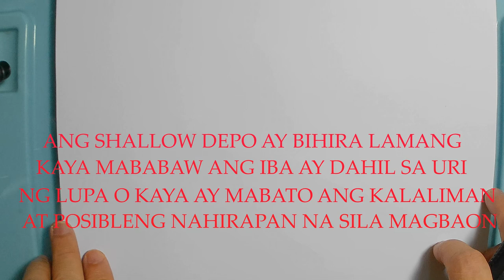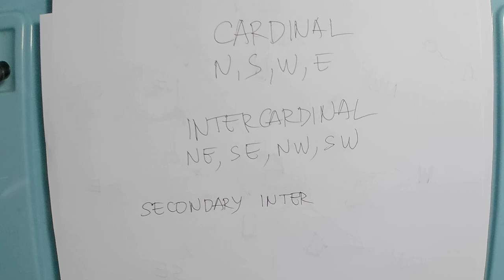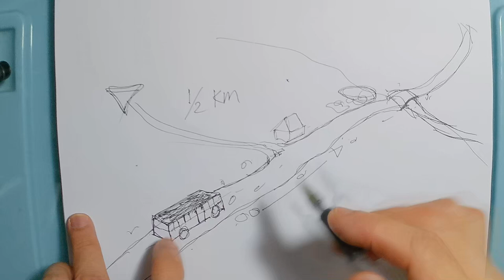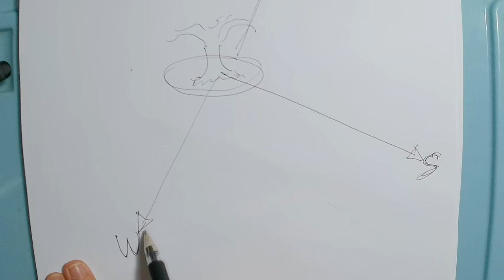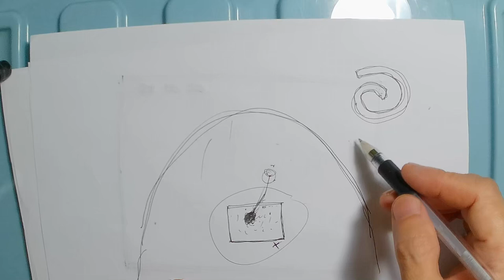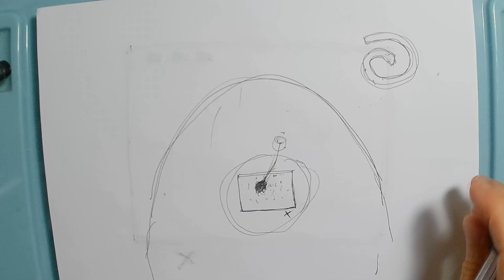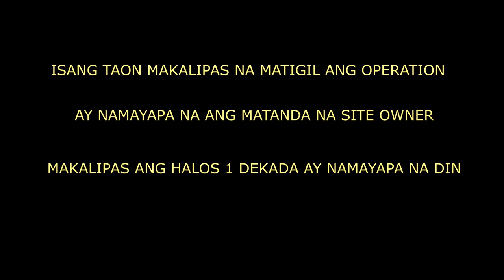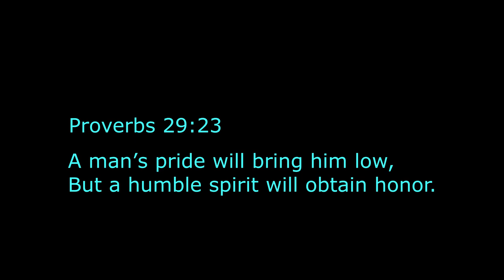TH Story 11 SHALLOW DEPO SURPRISE, THE LINK OF JAPANESE TOURISTS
Palagiang pagdalaw ng mga turistang kamag-anak ng mga sundalong namayapa sa area ang nagudyok para sa aming venture. Papano kami  tumama sa depo na hindi namin inaasahan ay mababaw pala.